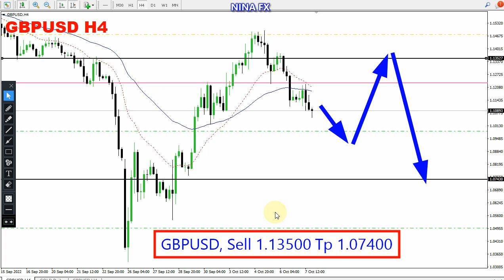GBP USD WEEKLY Technical Analysis for October 10-14, 2022 by Nina Fx